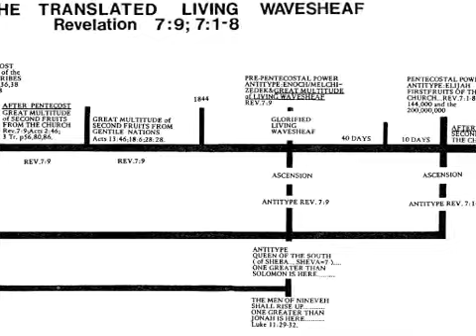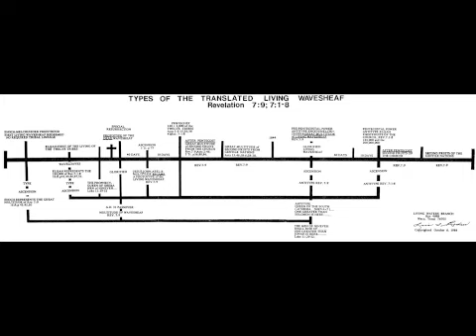Merkabah Part 3c - By Lois Roden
Living Waters Branch

This is Part 3 of a series of 4 studies written by Lois Irene Scott Roden in the early-mid 1980's. The subject of this tract deals primarily with the history of the so-call lost tribes of Israel, especially the tribe of Dan, as well as the ceremonial and apostolic harvest types.